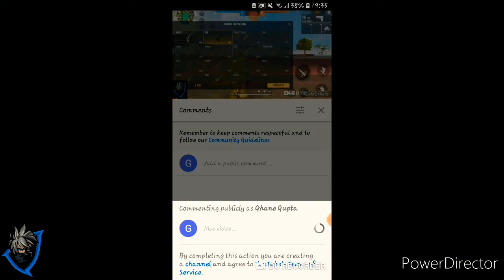FreeFire Advance Server First Look New CharacterAnd Pet😱||Clouwn Gamer